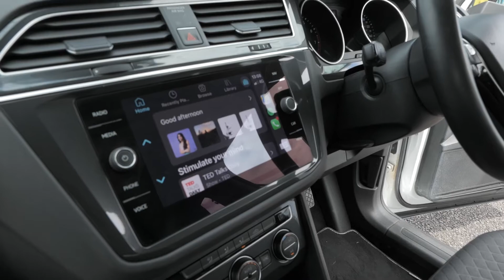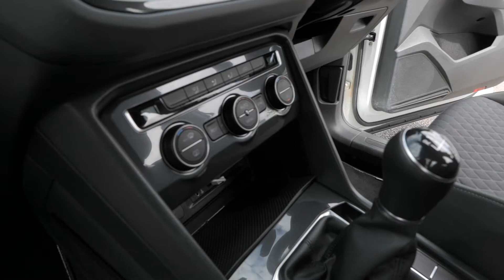Volkswagen Tiguan SE NAVIGATION TSI BLUEMOTION TECHNOLOGY - 2017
Sagitta Automotive are pleased to present this VW Tiguan in White with black interior. Serviced twice by VW at 4049 miles and 6041 miles. Sadly the car is CAT S due to being hit on the drivers side, both drivers front and rear door have been replaced with white doors so the paint matches perfectly. car drives superbly. Fitted with Sat Nav, bluetooth, Apple CarPlay, Dual Climate Control, Multi-functional steering wheel, Cruise Control, Auto Lights, parking sensors, lane assist, rear picnic tables. More photos available on our website, 1 Key, Finance Available, Part Exchange Welcome, 6 months Warranty included, all our cars come with complimentary 12 months AA Roadside Assistance, All our cars professionally cleaned and sanitised, Video walk rounds of any car can be sent to you, Nationwide delivery available, Deposits can be taken over the phone, Payments can be made via bank transfer, Finance applications can be completed online